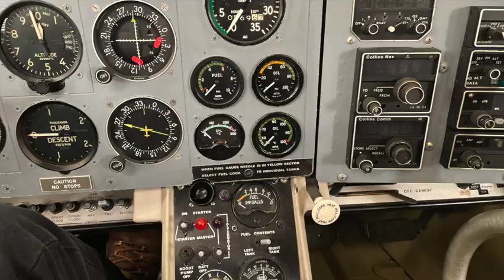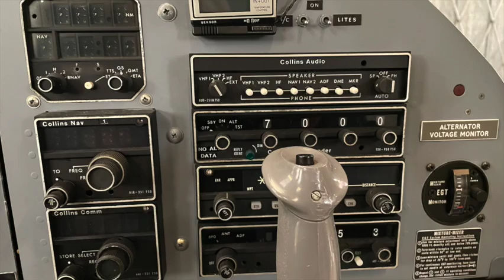Restoring an Aircraft to Flight Project G-AXJO Episode 1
How to get your Beagle Pup flying again. The Beagle Pup aircraft was produced in England between about 1968 (when the Prototype first flew) and the early 1970's when the last few were assembled from remaining production parts. In total there were 177 produced before the company closed due to lack of operating funds, with an additional order book numbering over 200 aircraft. G-AXJO is CN (Construction number) 094 and first flew in 1969.

There are many reasons why aircraft become stuck in hangars or on airfileds and the task of getting them airworthy again can seem at best daunting...or even impossible. But it need not be.This video is a quick introduction to this one active project. If you have a grounded Beagle - Pup or Bulldog - the Club is here to help.

I hope you enjoy this brief intro - look out for more!